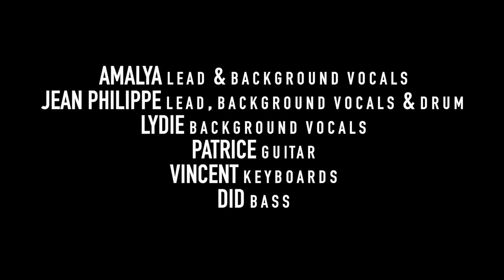SHOW MUST GO ON { Queen cover }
SHOW MUST GO ON at home ... Lead Vocals_Amalya Delepierre Zemmour & Jean-Philippe Arnal    Background Vocals_Amalya, Jean-Philippe & Lydie Thery    Keyboard_Vincent Samyn
Drum_Jean-Philippe Arnal    Guitar_Patrice Bui    Bass_Didier Théry
Show Must Go Home productions